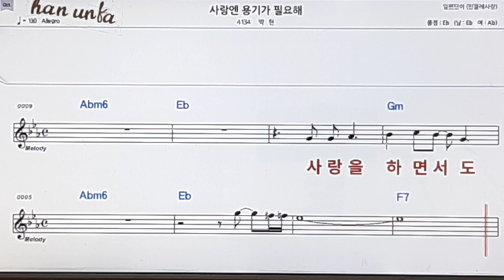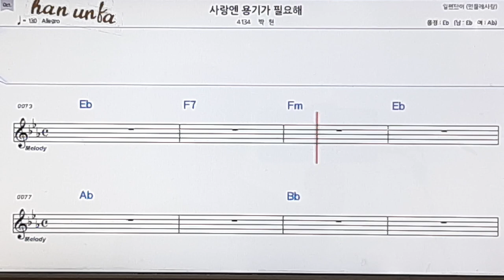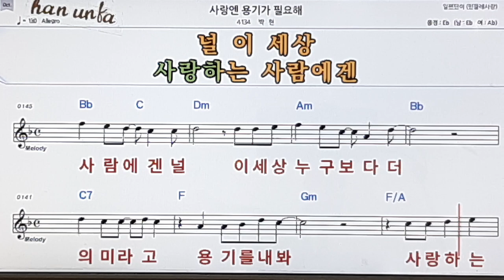사랑엔 용기가 필요해/박현👍노래 반주, 코드 악보,가라오케💋Karaoke*Sheet Music*Chord*MR